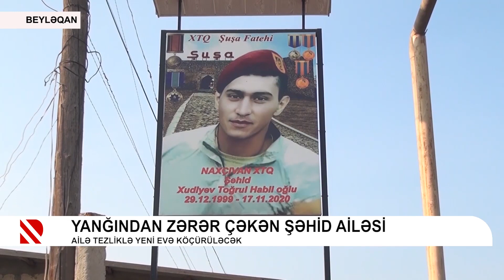Yanğından zərər çəkən şəhid ailəsi - Ailə tezliklə yeni evə köçürüləcək